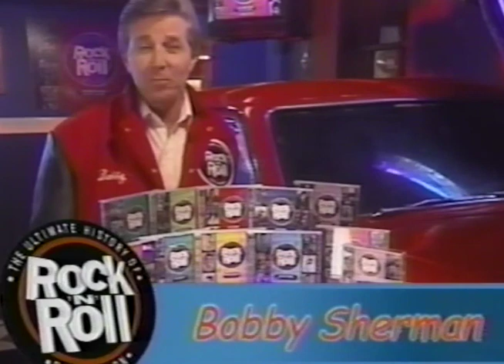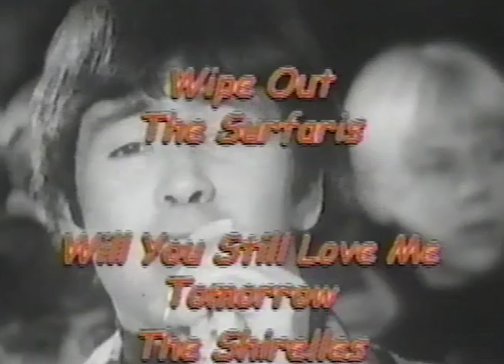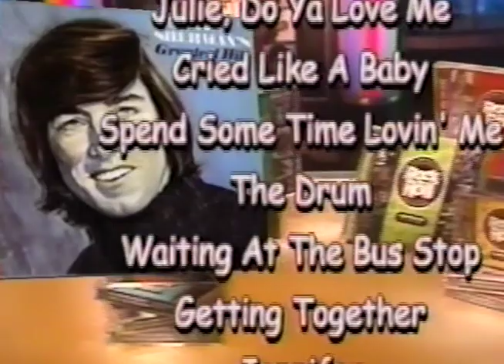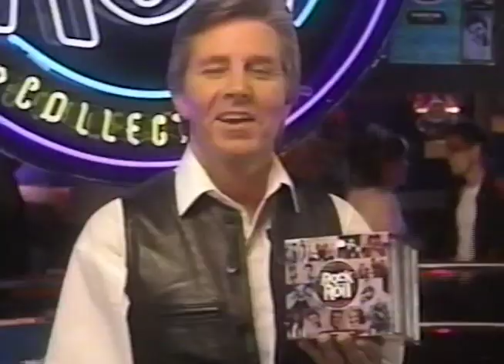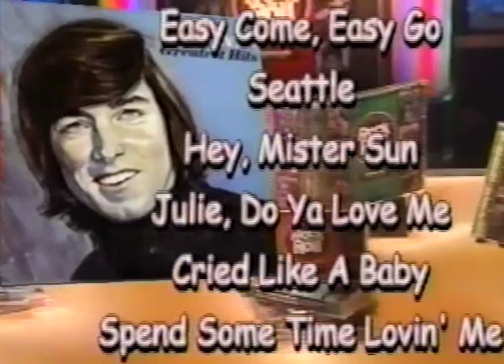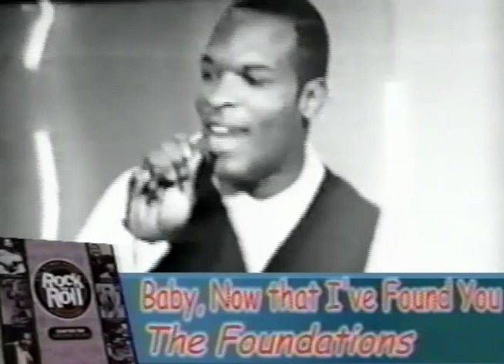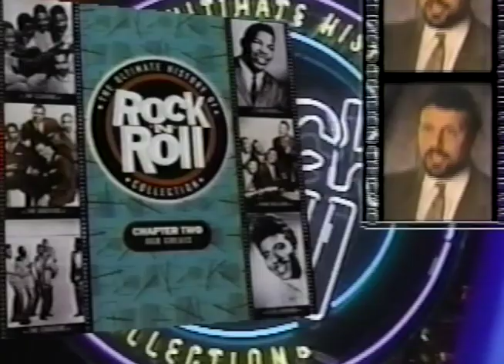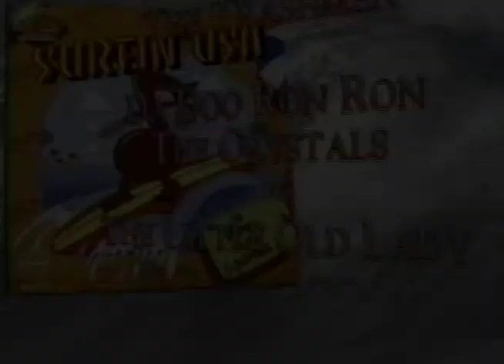K-TEL RECORDS Direct Response "Ultimate Rock" Program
In 1966, K-Tel's founder Philip Kives released the company's first compilation album, a collection of 25 country songs entitled “25 Country Hits.”  Every copy was sold. The idea of compilation albums was new, and the venture's unexpected success led to further releases. K-Tel's second release, “25 Polka Greats,” sold 1.5 million copies in the United States.

The company built the business of releasing compilation albums that combined material from a number of popular artists onto a single theme album using the tag line "20 Original Hits! 20 Original Stars!".  The company negotiated directly with artists and labels for the rights to reproduce their original recordings, in the process also securing a long-term asset through adding those recordings to their catalog. K-tel re-recorded over 5000 hits with the original artists over the following years.  Sometimes the re-records didn't sound quite the same as the originals due to low budget production, or the fact some artists simply no longer had a youthful-sounding voice.

This 30-minute TV spot c. 1997 for the "Ultimate Rock & Roll History" on 10 CDs was one K-tel's last compilation offers.